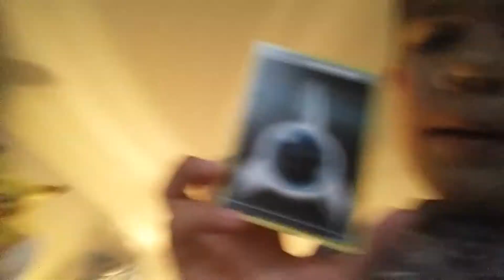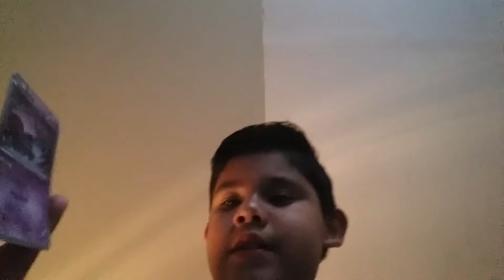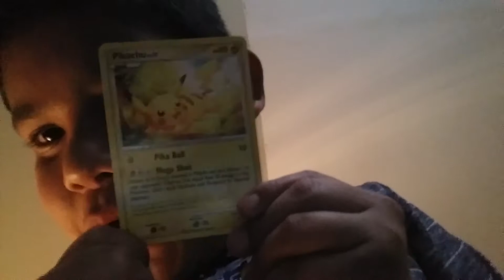Showing you guys my pokemon cards part1